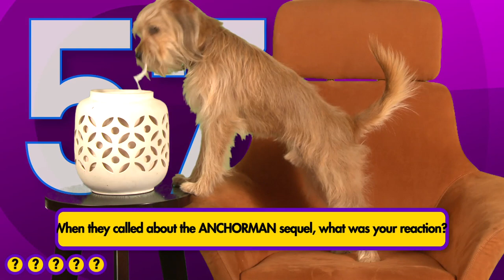We Interview Anchorman 2's Baxter, and It's Amazing - Chatter | People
Oh Baxter, you really are a little gentleman. See why he'll always be a friend to the bears.